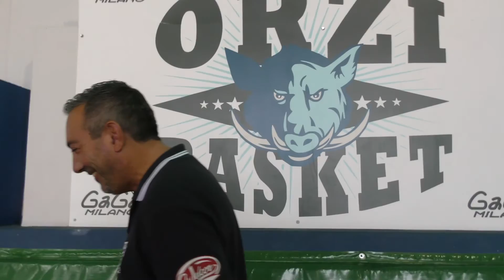TeleOrzi - Preparazione squadra Gagà OrziBasket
Tempo di preparazione per la nuova squadra della Gagà OrziBasket... Siamo andati a monitorare la situazione al Palambienti.